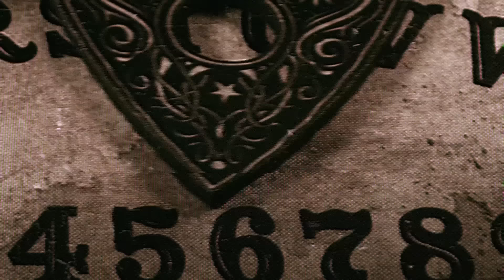294. The Smurl Family Possession | Demons Emerge & Ed and Lorraine Warren Enter the Chat | Part One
You know how it goes—another day, another haunting! In this episode, things get seriously spooky as we dive deep into one of the most terrifying hauntings ever—The Smurl Family Possession! You’ve heard of haunted houses, but this demonic case from Pennsylvania is terrifying, malevolent and down right frightful.

The Smurl Family was tormented by a dark, malevolent entity that took over their home, turning their lives into a nightmare filled with violent levitations, eerie whispers, and full-on attacks.

The hauntings escalated and after blessings by the local priest proved insufficient, Janet Smurl sought the help of Ed and Lorraine Warren (yes, those Warrens from The Conjuring) to investigate. But even the famous demonologists couldn't guarantee safety in this possession saga that gets darker and more twisted by the minute.

Will the Smurl family make it out of this haunting alive, or are they destined to battle demons forever?

On a lighter side, we’re also sharing some fun personal paranormal experiences, including our unplanned matching pajama moment (hello, one brain cell) and our witchy adventure at Deadwick’s Emporium in Portsmouth, NH. From tea leaf readings by Jezmina, a Romani fortune-teller to creepy ghost tours of the town’s haunted streets.

👻 Join us as we navigate both the eerie and the absurd in true Two Girls One Ghost fashion.

Listen to Audio Version wherever you find podcasts - Two Girls One Ghost, Episode 294

Encounters episodes are released every Thursday at 9am PST/12pm EST. Corinne and Sabrina hand select a couple of paranormal encounters from our inbox to read in each episode, from demons, to cryptids, to aliens, to creepy kids... the list goes on and on. If you have a story of your own that you'd like us to share on an upcoming episode, we invite you to email them to us!

Edited and produced by Jaimi Ryan, original music by Arms Akimbo!

About the podcast: Join hosts Corinne Vien and Sabrina Deana-Roga, bi-coastal best friends, with a questionably unhealthy predilection towards all things strange, spooky and creepy, for heavily researched and listener submitted tales of the supernatural. They do warn you though... Two Girls One Ghost is the most haunted podcast in America, countless listeners have reported that listening leads to encounters with the other side. Listen at your own risk.

Episodes are released every Sunday and Thursday. Available wherever you listen to podcasts.

We promise not to haunt you in the afterlife. All episodes are released one week early and ad-free, additional full-length patreon-exclusive episodes published each month, live ghost storytelling every Tuesday night, and a whole lot of spookiness and maybe some photos of our toes.

00:00:00 - Introduction
00:06:35 - Tea Leaf Readings
00:11:20 - Story Begins - The Smurl Family Possession
00:21:06 - Early Signs of Hauntings
00:24:32 - Can’t Ignore the Hauntings Anymore
00:36:55 - The Caped Shadow Figure Appears
00:41:02 - Shannon is Attacked
00:44:43 - Sleep Paralysis & Levitation
00:50:38 - The Smurls Seek Help
00:52:28 - A Priest visits the home
00:53:52 - Demon Lifts Weights?
00:56:13 - Ed & Lorraine Warren Get Involved
00:59:41 - Are We Haunting Ourselves?
01:11:49 - Listener Story | The Time I punched a Demon